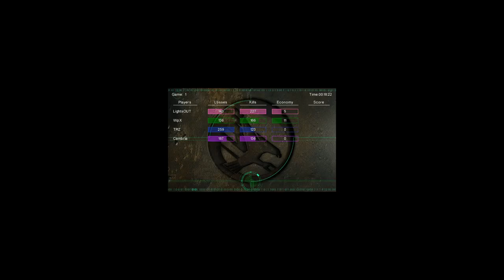2v2 Ray Wpx vs Trz Cambria